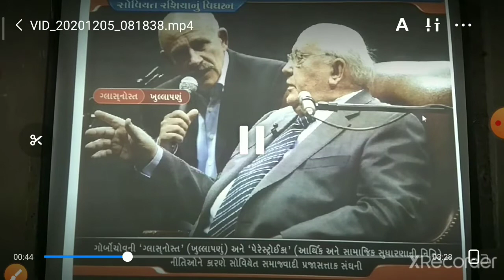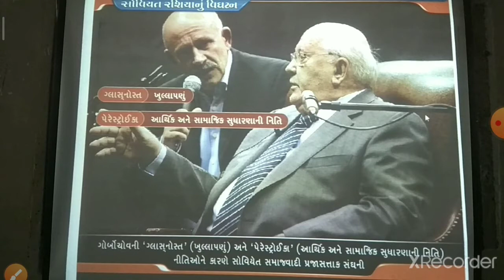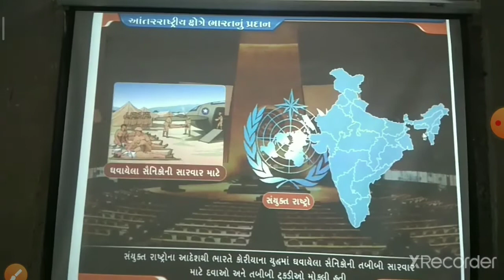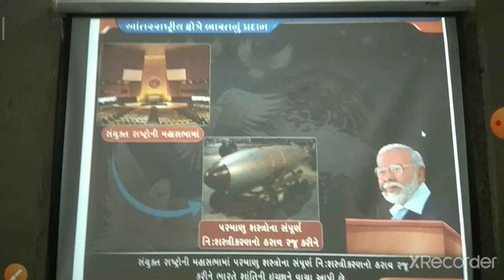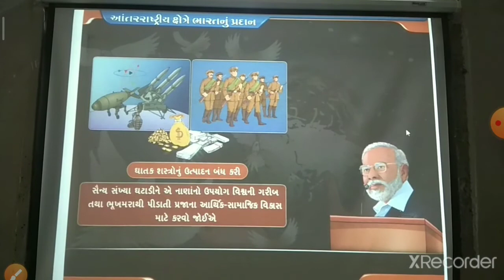ધોરણ 9 સામાજિક વિજ્ઞાન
પ્રકરણ- 6  1945 પછીનું વિશ્વ